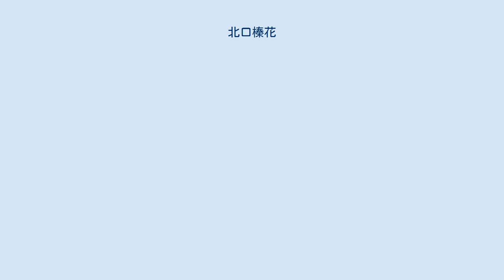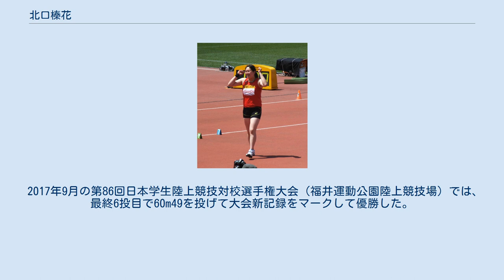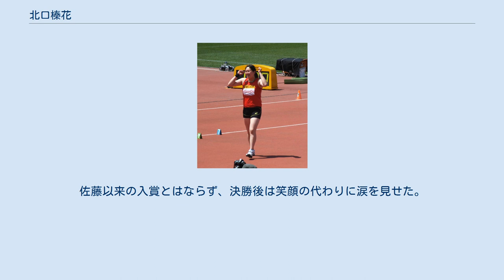北口榛花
北口 榛花（きたぐち はるか、1998年〈平成10年〉3月16日 - ）は、日本の女子陸上競技選手。
専門種目はやり投。
やり投の女子日本記録保持者。
小学校時代からバドミントン・水泳の様々な大会に出場、旭川東高校進学とともにクラブ顧問の松橋昌巳（現：北翔大学コーチ）に誘われて陸上競技を始める。
やり投を始めて僅か2か月で北海道大会で優勝し、2年時に高校総体優勝。
 2015年1月には、2020年東京オリンピック代表選手候補に期待される日本陸上競技連盟の「ダイヤモンドアスリート」に認定された。
2015年7月、コロンビアのカリで開催された第9回世界ユース陸上競技選手権大会では女子主将をつとめ、女子やり投（500g）で60m35を投げて金メダルを獲得した。
 2016年4月、日本大学スポーツ科学部競技スポーツ学科に入学。
大学生として迎えた同年5月8日のゴールデングランプリ川崎（川崎市 等々力陸上競技場）では、日本歴代2位となる61m38を記録して3位。
6月の日本選手権直前に右肘靱帯を損傷するも、翌年には痛みがなくなるまで回復した。
 2017年9月の第86回日本学生陸上競技対校選手権大会（福井運動公園陸上競技場）では、最終6投目で60m49を投げて大会新記録をマークして優勝した。
 コーチがいない状態が続いていたが、2018年11月、フィンランドでのやり投の国際講習会の際にチェコのジュニアコーチをしていたデイビッド・セケラックコーチの指導方法に興味を持ち、英語が不慣れながらもメール等で交渉。
熱意が通じ、2019年2月から1か月間、単身チェコへ渡って指導を受けた。
以降もセケラックから指導を受けるため、北口はチェコ語を勉強している。
 2019年5月の第6回木南道孝記念陸上競技大会（ヤンマースタジアム長居）では、4投目に63m58を投げて日本歴代2位を記録すると、続く5投目には海老原有希が保持していた63m80を50cmもオーバーする日本新記録・アジア歴代5位となる64m36を投げて優勝した。
この記録でオリンピック参加標準記録である64m00を突破した。
同年6月の日本選手権では大会記録を更新する63m68を投げ、初優勝を飾った。
秋には世界選手権に出場するも、ここでは僅か6cm差で予選落ちに終わった。
 2020年4月、日本航空に入社。
同年の日本選手権ではコロナ禍の調整不足もあって連覇を果たせず、優勝を佐藤友佳に譲った。
しかし、東京オリンピック代表の最終選考会を兼ねた翌年の日本選手権では、61m49を投げて2年ぶりに優勝し、日本代表に内定した。
 2021年8月3日、東京オリンピックの陸上競技・女子やり投予選の1投目で62m06を記録し、6位で決勝進出を決める。
オリンピックでの女子日本選手による60m超えの投擲は北口が初めてであり、同種目の日本選手決勝進出は1964年の東京オリンピックの佐藤弘子、片山美佐子以来57年ぶりの快挙であった。
また、好記録を出したことによって、笑顔で走りながら飛び跳ねて大喜びする様を見せ、「こちらも笑顔になる」「チャーミング」などとSNS上で反響を呼んだ。
しかし、予選終了後から左脇腹に痛みが出て練習もままならず、痛みを押して6日の決勝に出場するも55m42の記録で12人中12位。
佐藤以来の入賞とはならず、決勝後は笑顔の代わりに涙を見せた。
 やり投 砲丸投